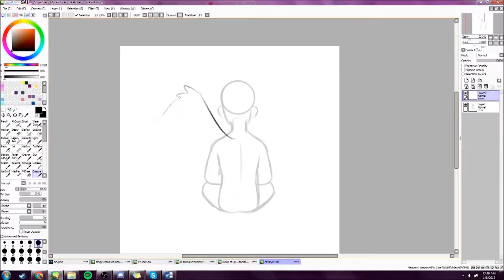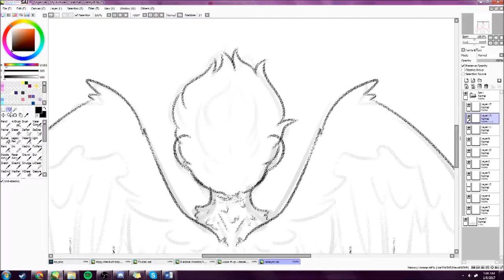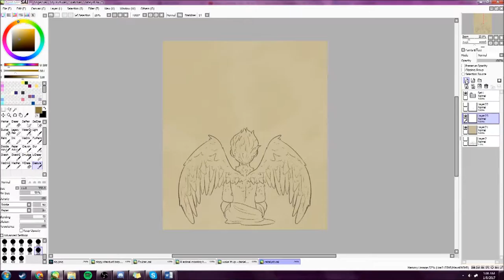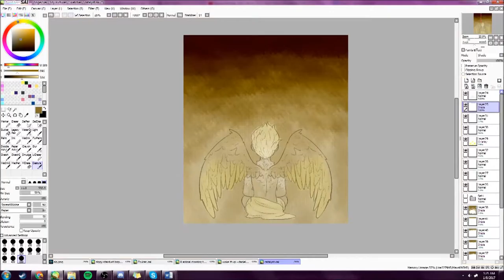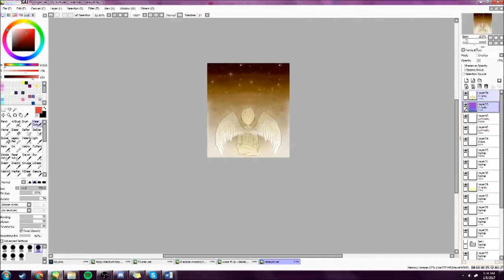Speedpaint: Catalyst [Kyla La Grange]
This sketch is actually heavily inspired by my friend @creamseed and his take on the song, which was so beautiful and cute with such a wonderful song that I decided to doodle my own view of the song! c:

Find me via--